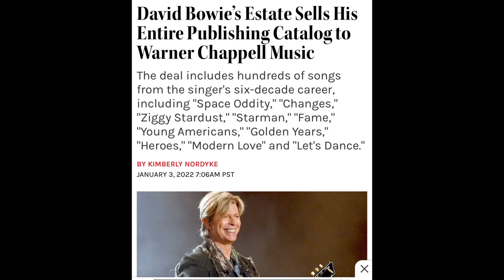David Bowie’s Entire Musical Catalog Sold to Warner Chappell for Over a Quarter of a Billion Dollars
Fifteen years after the Fall of David Bowie’s Stock closed, “The Star Man’s” extensive catalog of songs was sold for an estimated 345 million dollars. Hopefully, these awesome songs won’t be used to sell hamburgers and diapers!!😱
Hear the news report and see some cool Bowie pics.
Special thanks to David Bowie. Duran Duran and Sky News Australia.